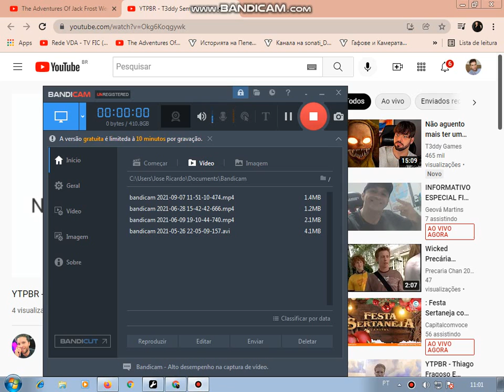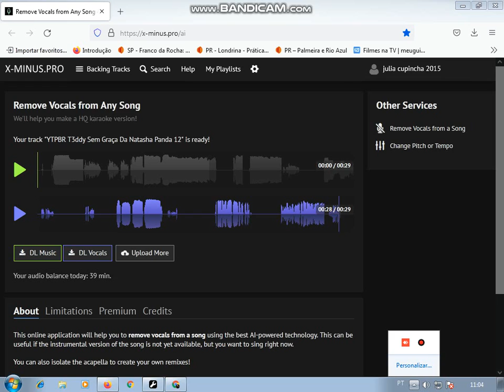eis que o t3ddy usou essa musica